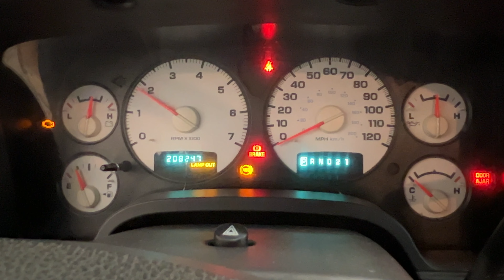FOR SALE - 23A0091 - 2005 DODGE RAM 2500 - 5.7L ENGINE